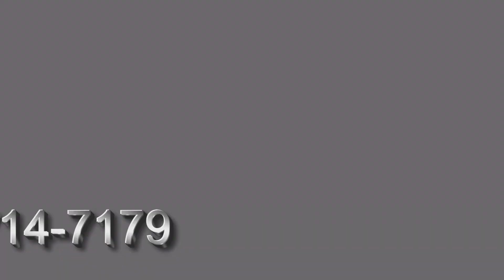MA Cris Eventos e Decorações